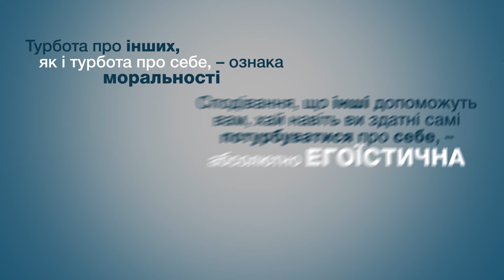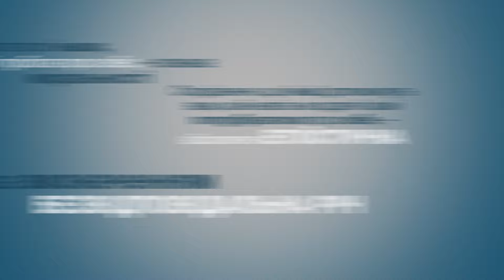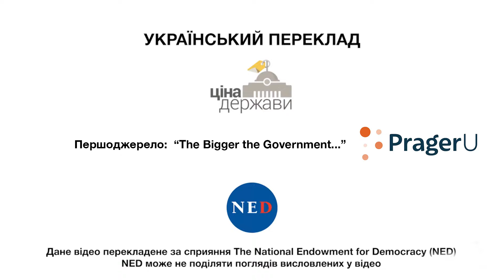Більше уряду - менше доброти, різноманіття, чеснот і свобод | Ціна держави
Що більший уряд, то дрібніші громадяни. Мірою того, як уряд збільшується, усе довкола стає дрібнішим: свобода, індивідуальність,  доброта і навіть людські якості.